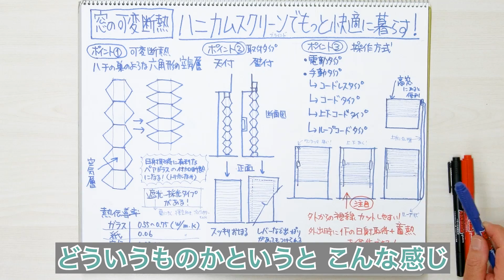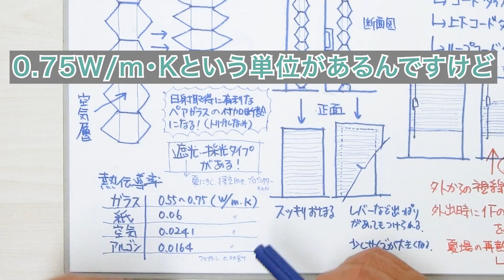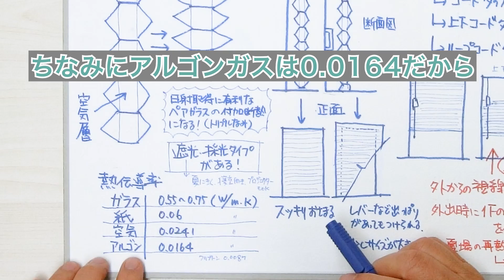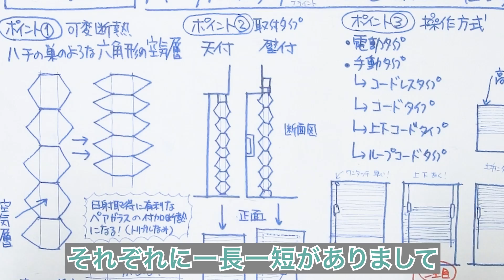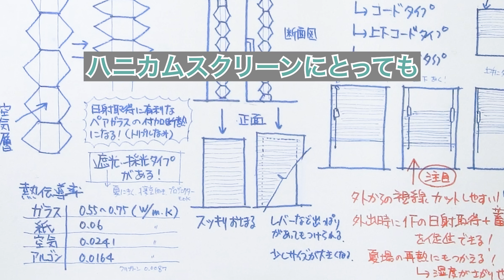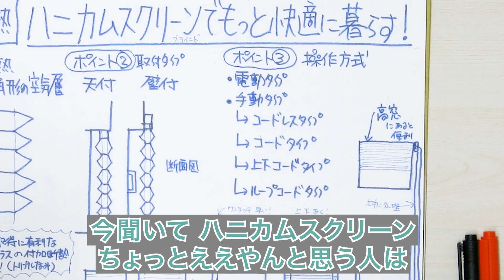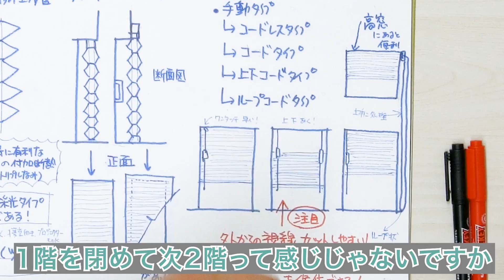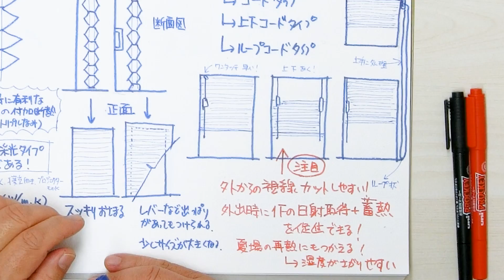【窓の可変断熱】ハニカムスクリーンでもっと快適に暮らす!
今回は、窓の可変断熱ができるハニカムスクリーンについてご紹介します。

窓の断熱を調整できる部材があることを知っていますか?あまりピンと来ていない方や、知らない方もいらっしゃるので、今日はそのことについて紹介していきたいと思います。

それは何かと言うと、ハニカムスクリーンというものです。ハニカムスクリーンとか、ハニカムブラインドとか、言い方は会社や個人によって多少異なります。これによって窓の可変断熱ができます。

ハニカムスクリーンは、蜂の巣のような六角形の空気層で作られたスクリーン、ブラインドです。実物を見ていただくと、アコーディオンのように伸縮する構造がわかります。六角形の空気層が伸びたり縮んだりすることで、畳むとコンパクトになります。また、ものによっては、大小の六角形が合わさって二重になっているようなデザインもあります。

ハニカムスクリーンの特徴は、空気層があるので断熱性能をある程度作ることができる点です。空気層がなぜ断熱性になるのか疑問に思う方もいらっしゃると思うので説明します。

「熱伝導率」という、熱の伝わりやすさを表す尺度があります。例えば、ガラスの熱伝導率は0.55～0.75W/m・Kとなっており、数値が大きいほど断熱性は低くなります。和紙などの紙の熱伝導率は約0.06W/m・Kです。ガラスと比較すると、いかにガラスが熱を通しにくいかがわかります。

また、ガラスにはダブルガラスやペアガラスというものがあります。これは、ガラスとガラスの間に乾燥した空気やアルゴンガスが封入されているものです。アルゴンガスの熱伝導率は0.0164W/m・Kで、非常に低いですから、ダブル・トリプルガラスの性能が向上するのもわかりますよね。さらに高性能なものだと、クリプトンガスを使ったものもあります。

一方で、空気の熱伝導率は0.0241W/m・Kです。アルゴンガスほどではないものの、紙と比べても半分～3分の1で、ガラスと比べても優れた断熱性能を持っています。

熱伝導率だけでなく、断熱材の厚みから見ても、ハニカムスクリーンの厚みはペアガラスやトリプルガラスよりも大きいです。つまり熱抵抗値で考えても、とても優秀な断熱材だと言うことです。

これを上げ下げすることで、断熱性能を調節できるということです。すべて閉じれば断熱性能が向上し、すべて開ければ元の窓の状態に戻ります。この可変性が、ハニカムスクリーンの大きなメリット・付加価値なのです。

ハニカムスクリーンを使うと、冬場だけでなく夏場にも快適に暮らせます。ハニカムスクリーンには、うっすら光を通す採光タイプと、光を通さない遮光タイプがあります。

例えば遮光タイプは、寝室などでうっすらと朝日が入って目が覚めてしまうことを防ぐことができます。家庭用プロジェクターで大画面の迫力がある映画を見たい人にも向いていたり、応用がきく窓のアクセサリーということになります。

ハニカムスクリーンを勧める理由は、パッシブ設計において、窓の性能や熱収支が重要であるからです。窓は、トリプルガラスにした方が性能が良いですが、日射取得で冬の光を効果的に取り込む際には、ダブルガラス窓の方が熱収支がいい場合があるんです。

ダブルガラスでは熱を損失しますが、太陽光からのプラスがあるんです。プラスとマイナスの熱収支で言うと、プラスの方が少しお得なことが、計算上わかっています。このため、ダブルガラスを南の窓に持ってくることが多いのです。

しかし、太陽が陰ると、ダブルガラス窓はトリプルガラス窓に比べて熱損失が大きくなります。そこでハニカムスクリーンを使うと、断熱性能を上げることができます。断熱性能が可変になるんです。日が昇っている時はしっかり太陽光を取り込んで、日が落ちたらハニカムスクリーンを下ろす。こうすることで、弱点をカバーできるんです。これを知ってもらいたいのです。

ハニカムスクリーンは新築時だけでなく、既存の建物の開口部のアクセサリーとしても効果的です。これを取り入れることで、非常にプラスになる点があるので、知ってもらいたかったんです。

ハニカムスクリーンを使う時のポイントの2つ目が、取り付け方です。

大抵窓には枠みたいなものが入っていて、少し奥行きがあります。ハニカムスクリーンは、このスペースにスポッときれいに入るんです。このようにハニカムスクリーンの上側を付ける方法を「天付」と言います。また、例えばカーテンがそうですが、窓の枠の中ではなく外側に付ける方法があります。それと同じ方式で「壁付」という方法があります。それぞれにメリット・デメリットがあります。

天付は、窓のフレームや枠の中にハニカムスクリーンがすっぽり入るので、すっきりと見えます。また、隙間も最小限に抑えられるので、断熱性能も比較的担保しやすいです。

一方、例えば窓の取っ手が大きい場合や、レバー型など窓の枠に結構出ている場合は、壁付でないと付けられません。取っ手とハニカムスクリーンが干渉してしまうからです。ただし、窓にぴったりと取り付けられないため、少しサイズが大きくなることがあります。

このような条件によって、ハニカムスクリーンをどのように選ぶかも重要です。

最後に、3つ目の重要なポイントは、ハニカムスクリーンの操作方法です。操作方法にはいくつかのタイプがあります。

1つ目が電動タイプです。これは便利です。ボタン一つで簡単に上げ下げができます。しかし、工事費用が掛かったり、制御盤も必要になります。また、後付けするのは難しいので新築時に取り付けるのが望ましいです。

2つ目が手動タイプです。一番よく使われるポピュラーなタイプです。手動タイプは4つのタイプにわかれます。今これを聞いて「ハニカムスクリーンちょっとええやん」と思っている人は、これをぜひ知ってほしいです。

1つ目に、コードレスタイプがあります。ブラインドと同じような操作するための紐がなく、両側にレールが付いているタイプです。レールを滑らせて上げたり下げたりできるタイプです。価格はやや高めですが、ぶら下がるものがないので見た目がすっきりしています。

2つ目が、コードタイプです。一般的なブラインドのように、紐を引くことで上げ下げするタイプです。操作が速くて簡単なのが特徴です。

3つ目が、上下コードタイプです。両側に2本の紐があり、窓の上側と下側をそれぞれ開けることができるタイプです。普通は上げるか下げるかだけだと思いますが、これは途中で止めることができるのです。窓の上側を開けたり、下側を開けたりすることができます。

この素晴らしさを教えてくれたのが、僕の朋友の小暮さんです。「なるほど、だから価値があるのか」と、とても勉強になりました。

最後に、ループコードタイプです。紐がループ状になっており、これを引いて回して閉めたり開けたりするタイプです。欠点は、ワンタッチで開くことはできない点です。井戸のつるべみたいに引くので、手間がかかります。しかし、例えば吹き抜けの高い窓や人が手が届かない位置の窓に便利です。ループを長くして操作できるんです。

吹き抜けのあるお家でスクリーンを閉めたい時は、1階に降りて、1階を閉めて、次に2階という感じじゃないですか。2階に上がる手間がかかります。しかし、ループが長ければガラガラと引いて一気に閉められます。ただ、ループをうまく下ろせない場合には、うるさく感じたり、これが気になって仕方ないという人もいます。

このようなタイプがあることを知ってもらうと、ハニカムスクリーンの持つ力を最大限に活用できるんじゃないかなと思います。

最後に、上下コードタイプを今回おすすめしたかった理由をご説明します。

大きい窓は南側に付いていることが多いと思うのですが、道路と窓の離隔距離が近い場合、通行人の視線が気になる問題がありますよね。しかし、カーテンとかスクリーンを閉めてしまうと、せっかくの日当たりが台無しになってしまいます。

ここで、上下コードタイプのハニカムスクリーンを使うと、上だけ開けたり、下だけ開けたり、あるいは上下両方を開けることができます。特に、上から降り注ぐ光はすごく明るく感じます。これを使えば、スクリーンを半分ほど閉めても、通行人の視線をカットしながら室内に光を取り込むことが可能になります。

私たちがお手伝いするお客様も、共働きの方々が多いです。せっかく南側に大きい窓を作っても、日中家を出る時にはスクリーンを閉めてしまう方がいらっしゃいます。

日中に日射取得をすると、家が一定の断熱性能であれば、室内が熱を蓄えてくれます。つまり、帰ってきてから暖房を付けても、その暖房費を削減できます。しかし、カーテンやスクリーンを閉めてしまうと、せっかく日射取得をしっかり考えた窓であっても効果が半減してしまいます。

少し上下を開けて家を出るのであれば、抵抗がない方も多いです。また、2階でも向かいの家の窓からの視線が気になるようなら、これを付けたらいいと思います。

人間の視線は、特定の高さに集中することが一般的です。そのため、全ての窓に目隠しを設置する必要はありません。人間の視線が集中するであろう部分だけにスクリーンを下ろせば、プライバシーを守りつつ、適度な日射取得を行うことができます。この方法であれば、日射取得も叶うし、それによって家の蓄熱も促進され、冬場はより快適になります。

もう1つ、これはなかなかマニアックな話ですが、夏にエアコンをかけて除湿をする場合、最近のエアコンは優秀になりすぎて、温度が一定になったら除湿を止めてしまうケースがあるんです。温度は低くなっても湿度がまだ低くなっていない時、それでもエアコンを働かせたいという場合に、裏技で少しだけ太陽の熱を入れるということがあります。

家全体で再熱除湿型のエアコンに近い働きをさせるようなイメージです。実験でやってみると、光を入れると暑いのか思っていましたが、温度は上がっても快適になるということがわかります。そこを意識してもらえるといいのかなと思います。

ハニカムスクリーンは多くのポテンシャルを持っています。既築の方やリフォーム・リノベーションを検討している方にも知っておいてほしいアイテムです。窓の改修の補助金が流行っている現在、窓だけでなくハニカムスクリーンも含めて考えてもらうと、より満足度が上がると思います。ぜひ参考にしてみてください。